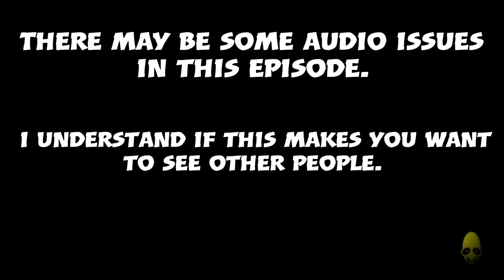Oddworld: Abe's Oddysee- Episode 1- Why So Hard?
Croll_WarriorKing joins me on Abe’s big escape!